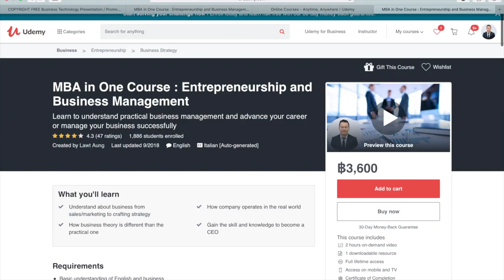ေငြအရင္းအႏွီးနည္းနည္းနဲ႔စတင္ႏိုင္တဲ့စီးပြားေရး (၅) ခု (Five Businesses you can start)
စီးပြားေရးလုပ္ငန္းတစ္ခုစတင္ဖို႔လူငယ္ေတြေတာ္ေတာ္မ်ားမ်ားကေငြအရင္းအႏွီးမ်ားမ်ားရွိမွလုပ္ႏိုင္မယ္လို႔ထင္ၾကတယ္တကယ္ေတာ့တစ္ခ်ိဳ႕လုပ္ငန္းေတြကကုိယ့္အရည္အခ်င္း၊ ကုိယ့္ Creativity ကိုသုံးၿပီးစတင္ႏိုင္တဲ့လုပ္ငန္းေတြအမ်ားႀကီးရွိတယ္ဆိုတာဒီဗီဒီယုိနဲ႔ရွင္းၿပေပးမွာၿဖစ္ပါတယ္

နံပါတ္ (၁) အြန္လိုင္းကေနသင္ၾကားေပးတဲ့သင္တန္းလုပ္ငန္း (Online Course)
နံပါတ္ (၂) Blogging (သို႔) Youtube ေတြမွာ Vlog ထူေထာင္ၿပီးဝင္ေငြရွာႏိုင္တဲ့လုပ္ငန္း
နံပါတ္ ၃ ကိုယ့္အိုင္ဒီယာနဲ႔ ပစၥည္းတစ္ခုအတြက္ Brand လုပ္ၿပီးေစ်းကြက္ထဲမွာေရာင္းခ်သည့္လုပ္ငန္း
နံပါတ္ ၄ ကိုယ္မွာရွိတဲ့က်ြမ္းက်င္မွုနဲ႔ Freelance လုပ္တဲ့လုပ္ငန္း
နံပါတယ္ ၅ ကိုယ္ရဲ႕အိုင္ဒီယာကိုအရင္းအႏွီးေထာက္ပ့ံေပးႏိုင္မယ့္သူကိုရွာၿပီးစတင္ႏိုင္သည့္လုပ္ငန္း

Millennial Institute ရဲ႕ဗီဒီယိုေတြကို ၾကည့္ရႈအားေပးတဲ့အတြက္ေက်းဇူးတင္ပါတယ္ေနာက္ဗီဒီယိုေတြအတြက္ကိုယ္သိခ်င္တဲ့အခ်က္ေတြကိုကြန္မန္႔ေတြမွာေရးထားလိူ႔ရတဲ့အေၾကာင္းကိုလည္းအသိေပးလိုပါတယ္